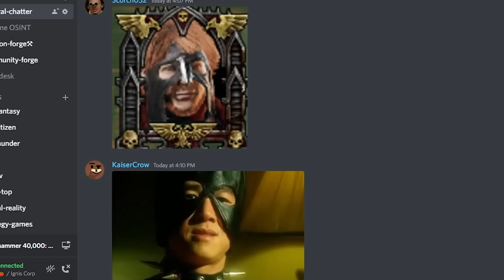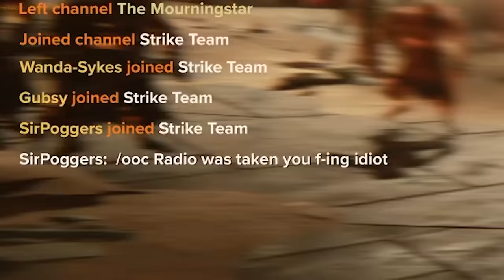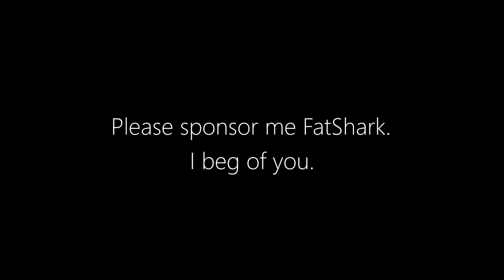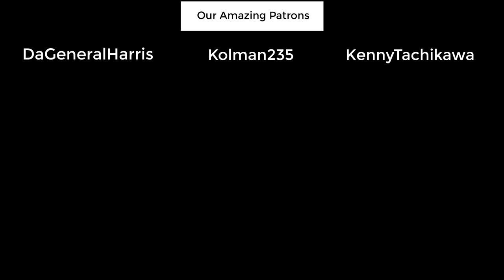Casually Purging 95 Billion Souls | DARKTIDE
The homies dive into the cursed depths of Hive Tertium on their Inquisition sanctioned heretic slaying quests within Warhammer 40000 Darktide. Though with the abundance of chaos infused horrors and poor teamwork it quickly devolves into screaming as they fight to survive, once again.

0:00 Intro!
0:29 Hive Diving Madness